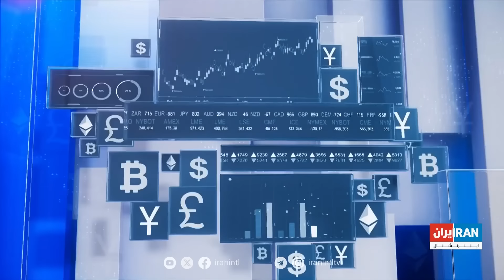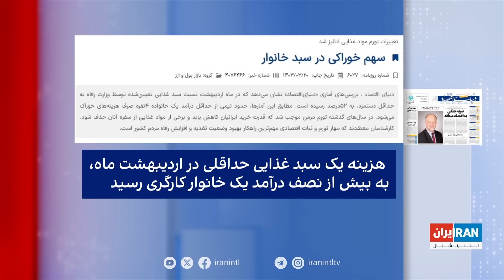اقتصاد و بازار:اسلام سیاسی و حکمرانی اقتصادی؛سهم بالای هزینه خوراکی‌ها در سبد هزینه خانوار